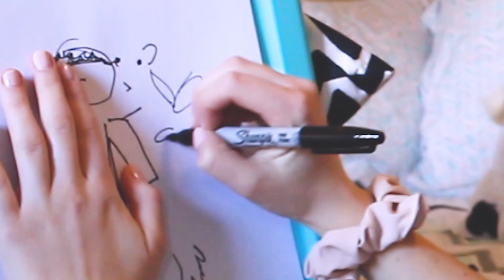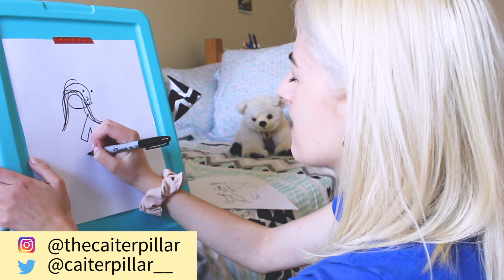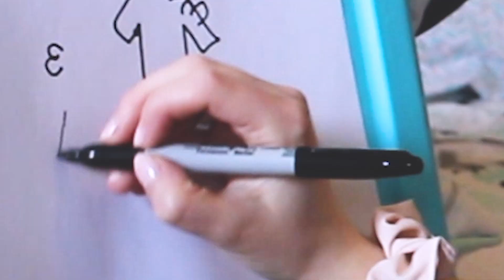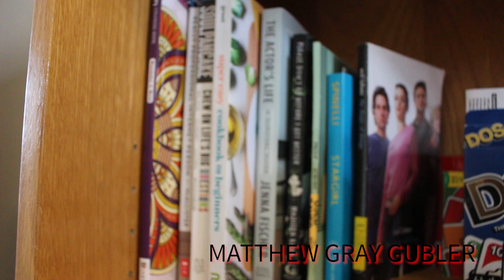drawing criminal minds characters WITH MY EYES CLOSED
Yeah, this is random, but let's draw the cast of criminal minds including matthew gray gubler and shemar moore with my eyes closed!